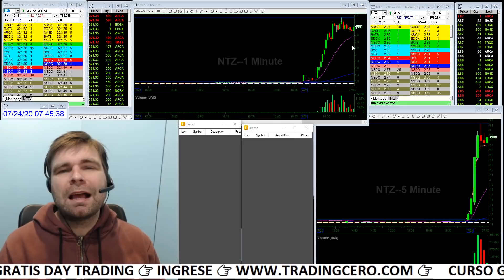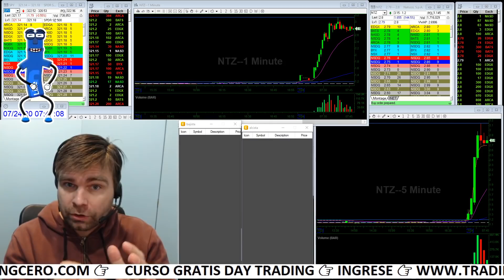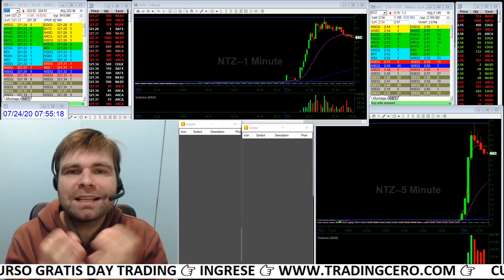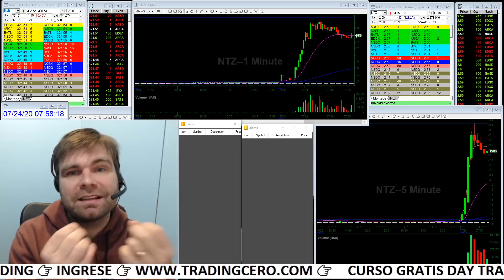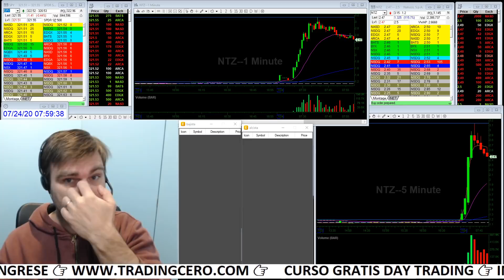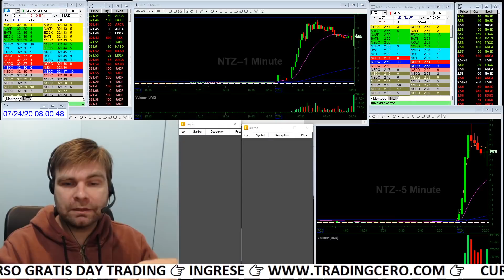Curso o de trading 👉 ¿Pago o Gratis? Spoiler Alert SUPER GURU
¿Que características debe tener un curso de trading?
¿Vale la pena pagar o tomarlo gratis?
En el siguiente vídeo analizaremos que debe tener un programa para que te decidas si debes tomarlo o no.
NOSOTROS SOMOS TRADERS !! 👉 No te pierdas nuestro CURSO de TRADING en ACCIONES GRATUITO